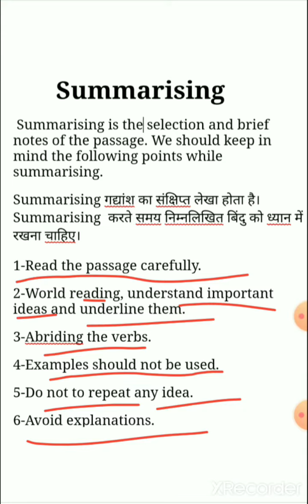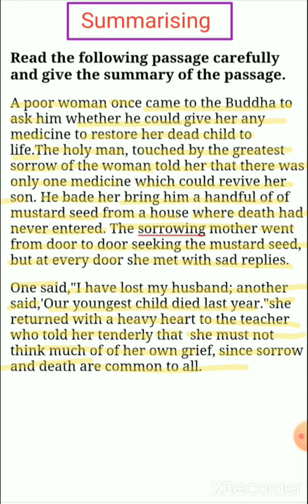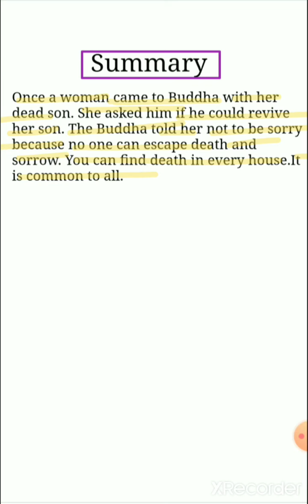Summarising(Writings Skill) intermediate,English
In this video it is explained that what is summarising with examples. Through this video students can know how to write summary of the given passage.